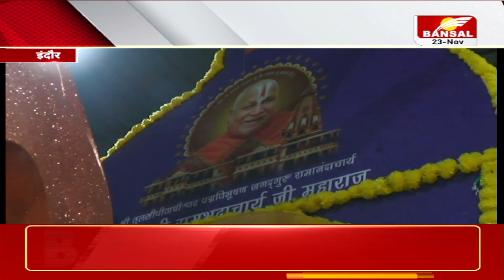इंदौर में रामलला के लिए बना विशेष रथ, 75 नदियों का जल लेकर पहुंचेगा अयोध्या | Indore News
रामलला के लिए बना विशेष रथ
75 नदियों का जल लेकर पहुंचेगा अयोध्या
नदियों के जल से होगा रामलला का अभिषेक
26 हजार किमी का सफर तय करेगा रथ
22 जनवरी को विराजमान होंगे रामलला
इंदौर का रथ पहुंचाएगा नदियों का पानी
मूर्तिकार महेंद्र कोडवानी ने तैयार किया रथ